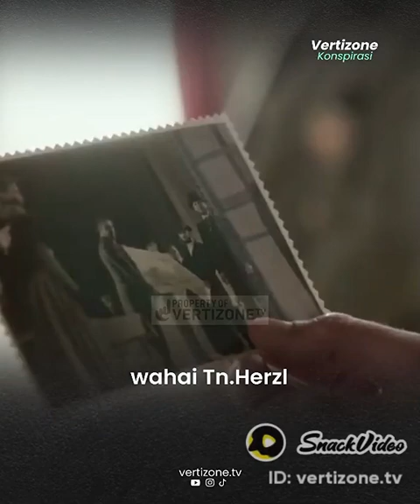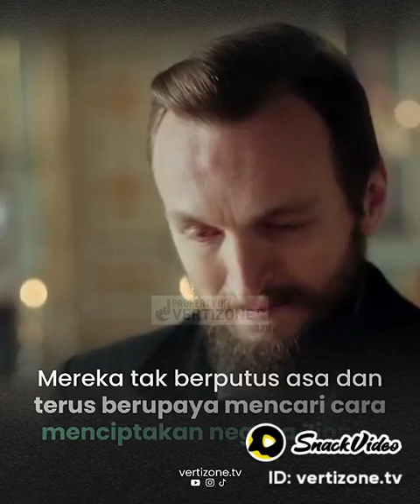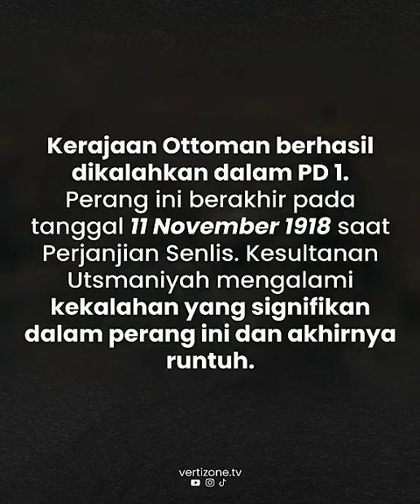Asal Usul Negara Israel